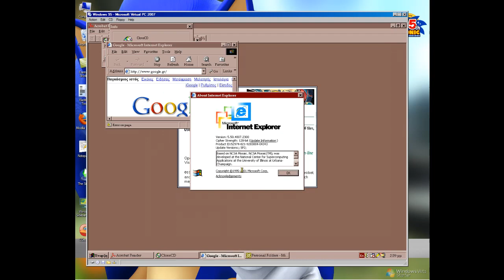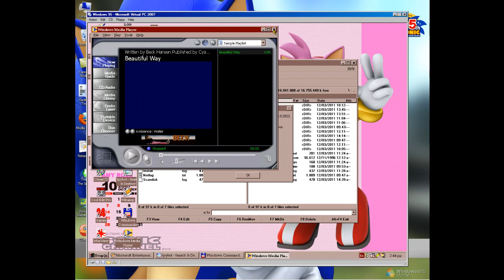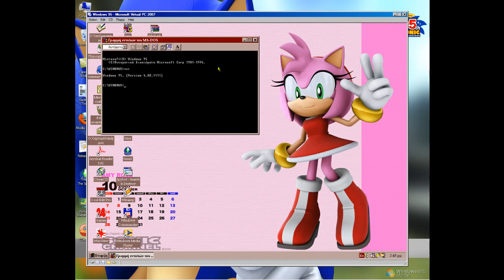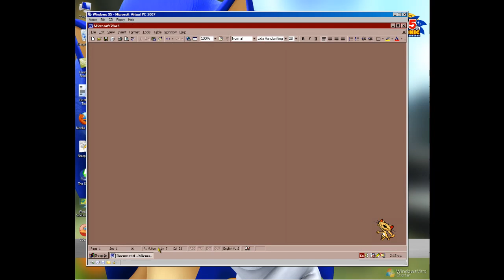Win 95 Greek.mp4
This version is cool! ;-D

How to install Windows 95 Greek IN Virtual PC 2007:
1) Insert Bootdisk: Windows 95B
2) Fdisk and restart
3) Format C: and R:\WIN95\setup.exe
4) Installation Windows 95 Greek
5) Finish Installation
6) Install PLUS 95!

And

Coming Soon... Windows CE 5.0